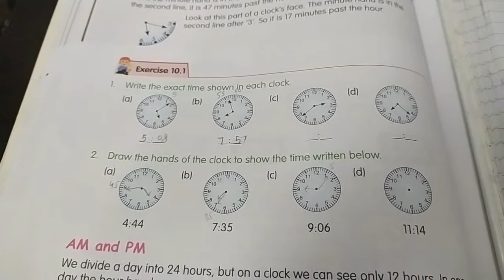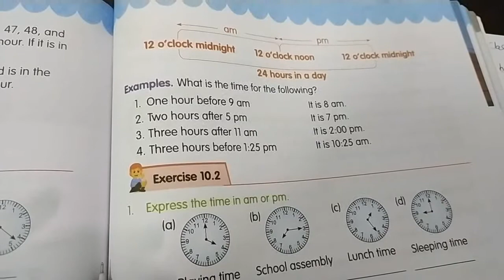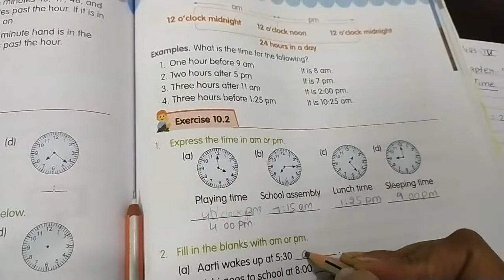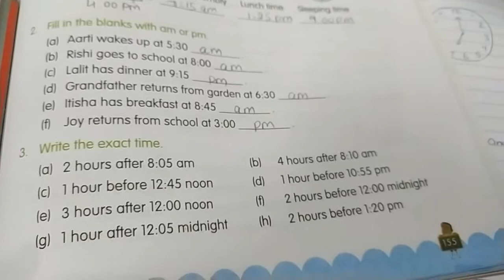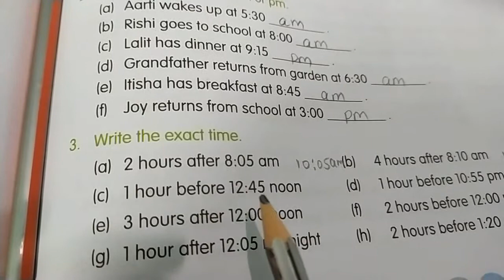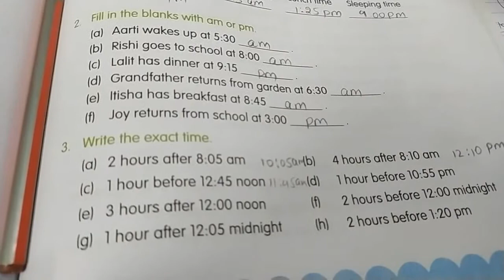Math class 4(Time) ex. 10.2GD goenka public school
Math class 4(Time)G D goenka public school